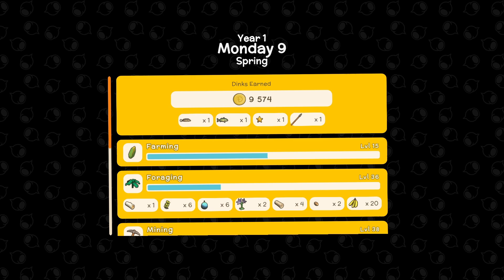Charging Station and Mick the Chook | Dinkum #26